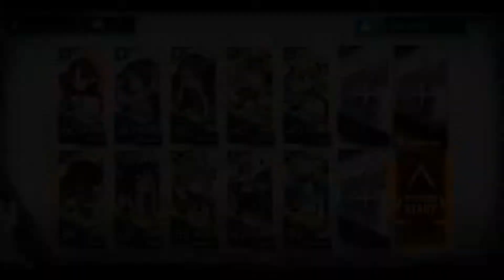Arknights - CC#5 Day 5 - Pyrite Gorge Risk 8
Arknights - Contingency Contract #5 Day 5 - Pyrite Gorge Risk 8